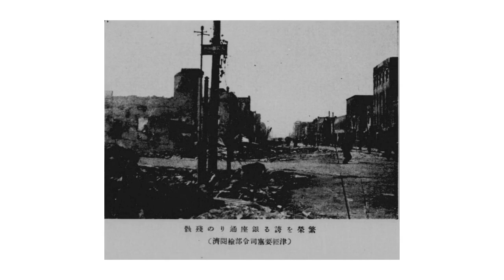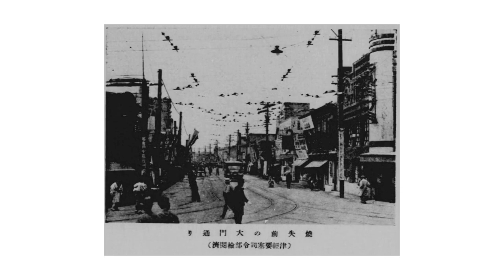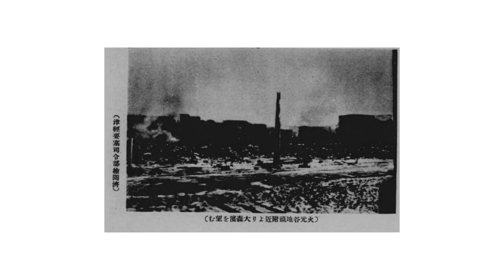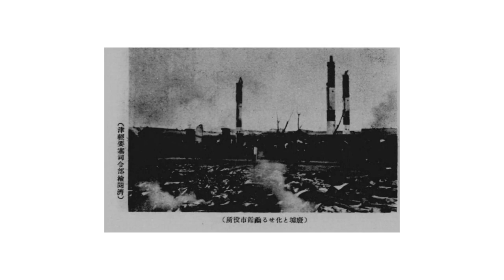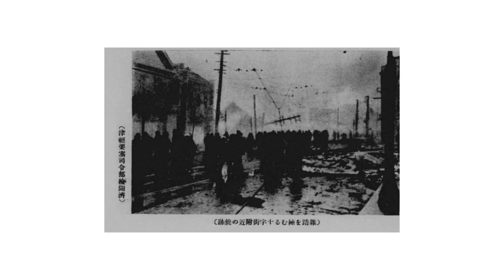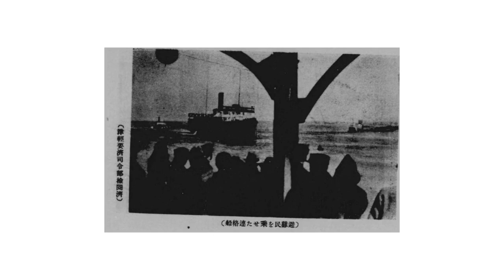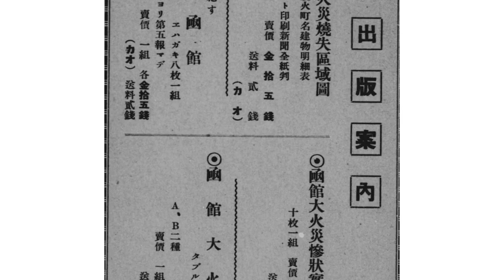昭和九年三月二十一日函館大火の惨状